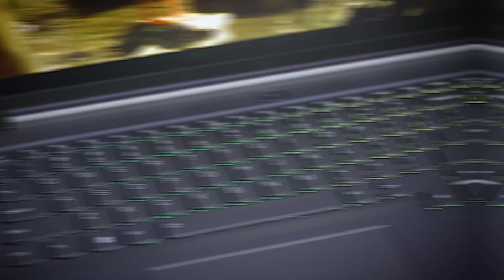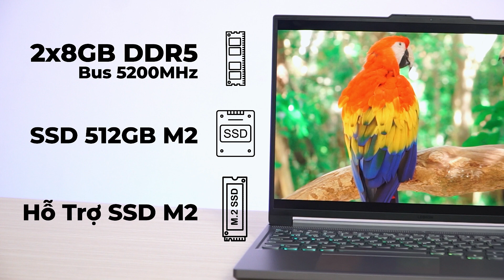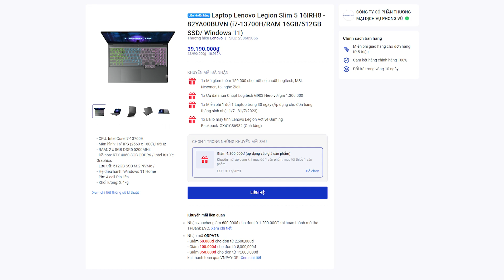Đánh Giá Levono Legion Slim 5 2023 - Siêu Phẩm Laptop Gaming Đáng Mua Nhất?